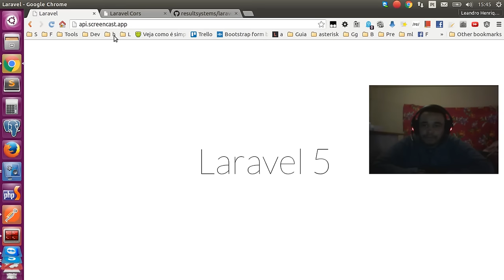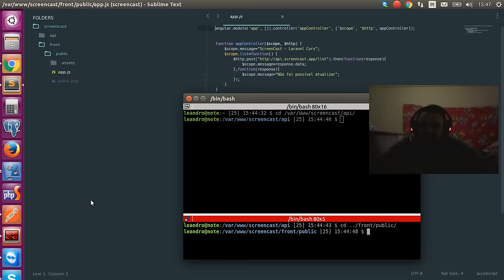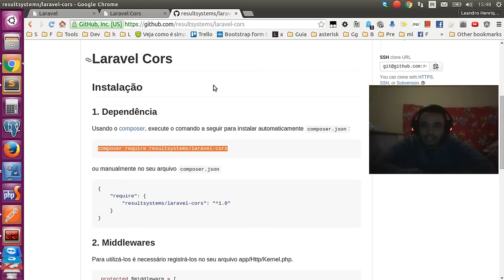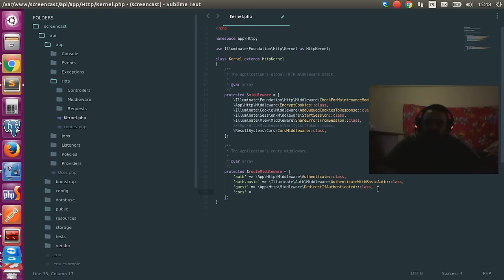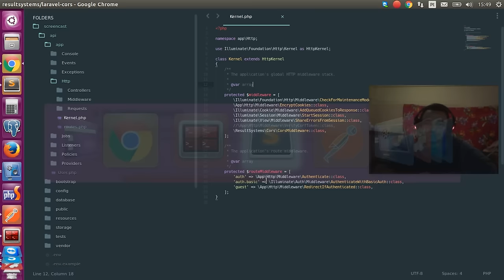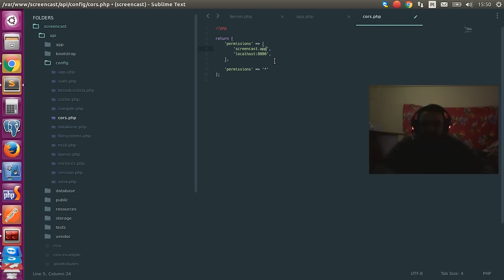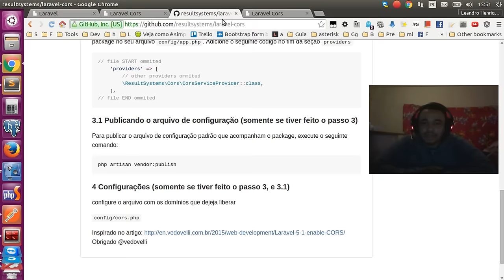Laravel Cors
Consumindo sua API de outro domínio.